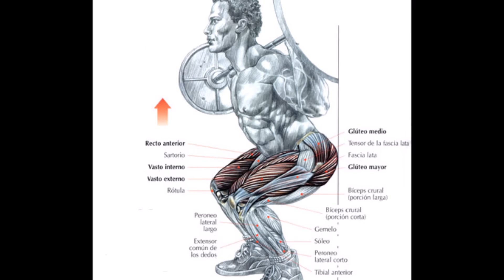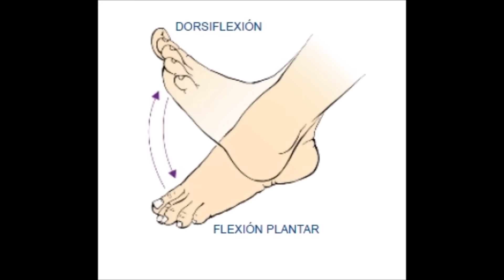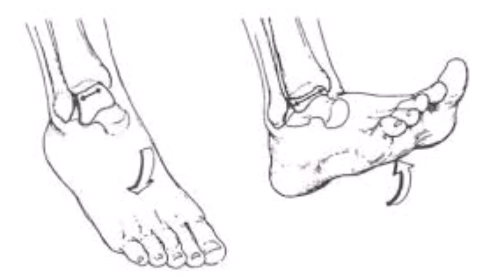SENTADILLA PERFECTA. Todo acerca de la correcta técnica de la sentadilla.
Llevo ya un tiempo queriendo dedicarle a la sentadilla el espacio y tiempo que merece. No cabe duda de que la elaboración de una sentadilla perfecta nos traerá una gran cantidad de beneficios al mismo tiempo que optimizara nuestros entrenamientos. Por sentadilla perfecta, por supuesto, me estoy refiriendo a efectuar una sentadilla profunda con una técnica 100% correcta. Con el objetivo de mejorar las posibles deficiencias de nuestra movilidad a la hora de ejecutar este ejercicio, espero como siempre aportar mi pequeño grano de arena. Un abrazo familia!

Plataforma dedicada al entrenamiento con peso corporal y estilo de vida saludable. Aprende y entrena con nosotros. ¡Únete ya!

¡Encuentra más vídeos de tu interés!